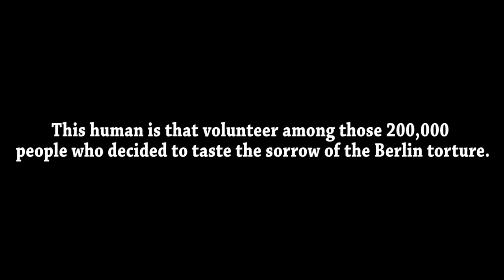You Think Berlin Platz Is FUN? Watch This...